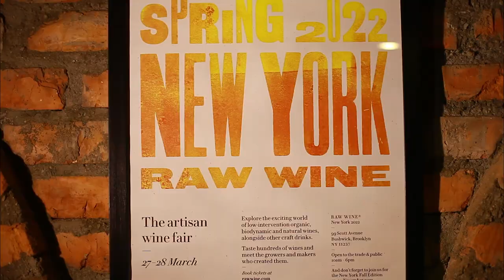Zurab Kviriashvili Vineyards and Wine Cellar in Telavi, Georgia